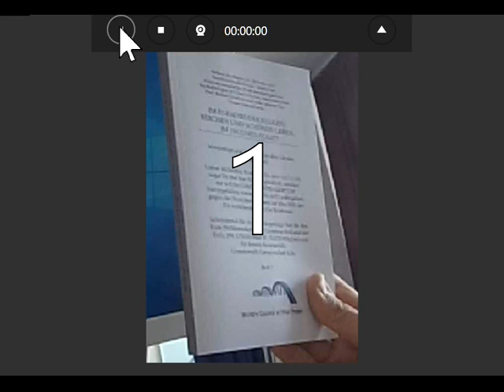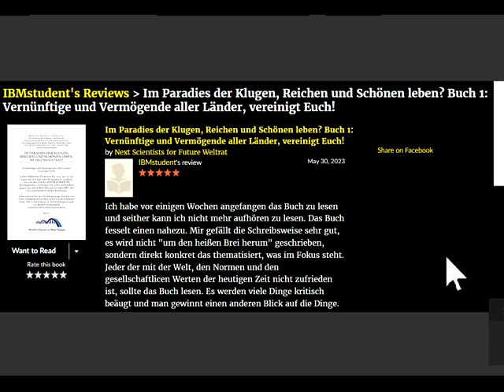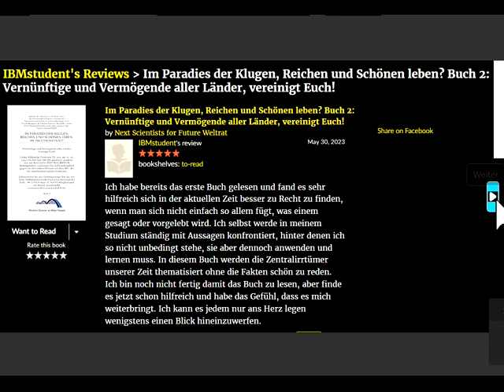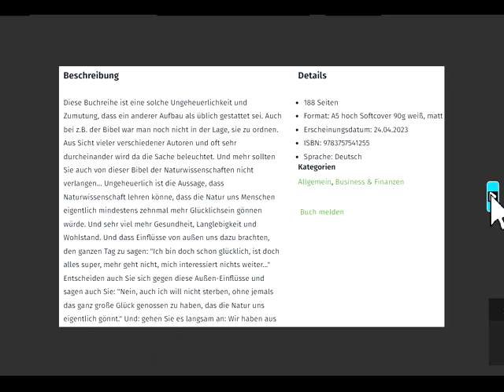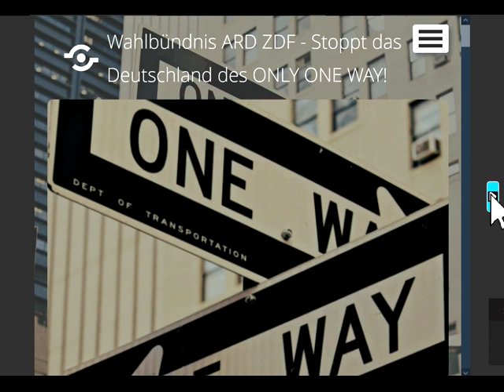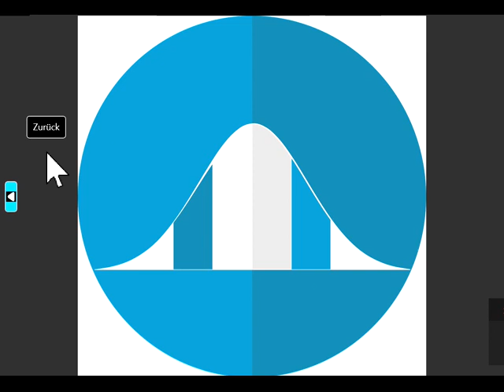Gemeinwohl-Land CONTRA Alternativler-Land! AUSWANDERN AUSSTEIGEN GEMEINSCHAFT Botschaftsgelände Köln